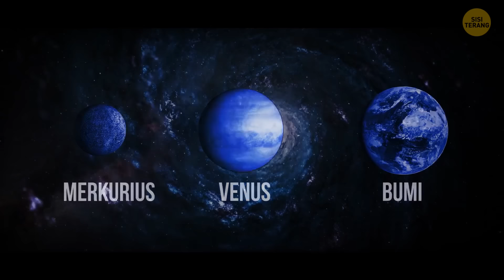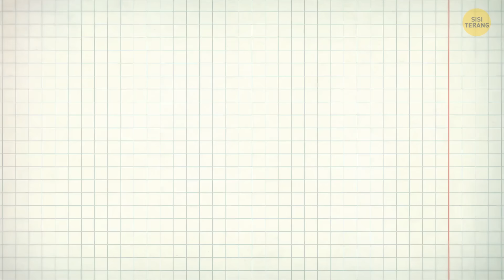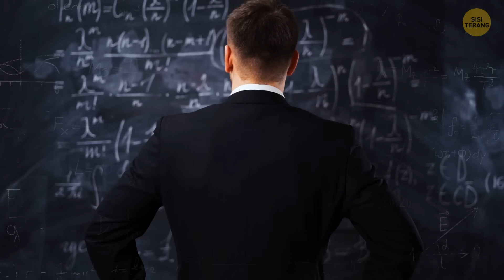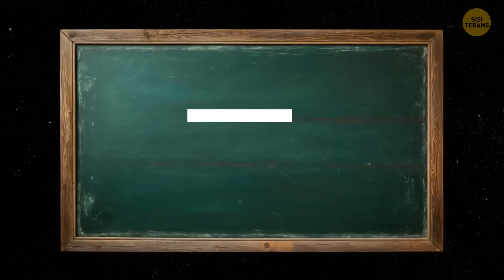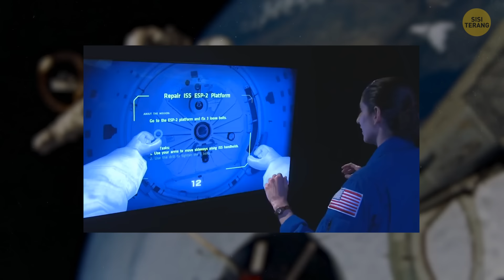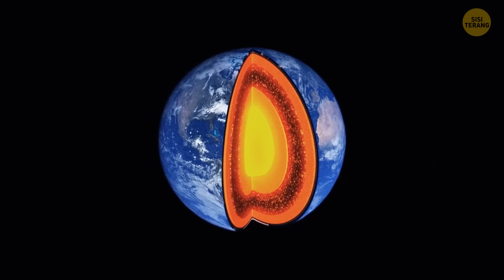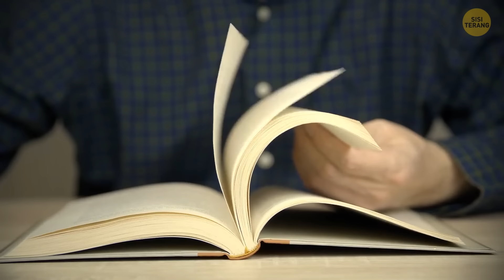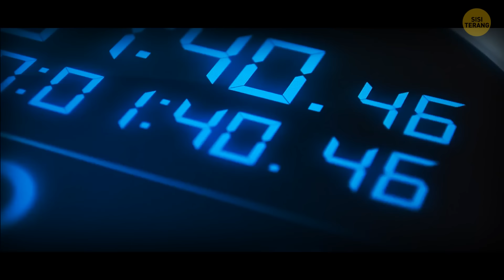INI bukan Matahari | Skenario hipotetis | Alpha Centauri